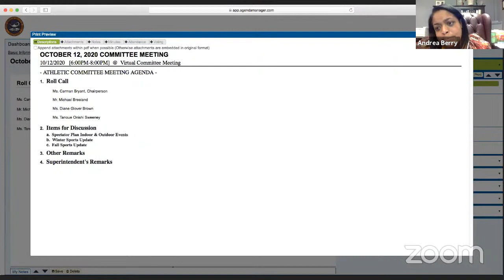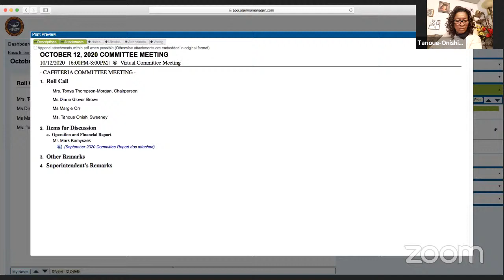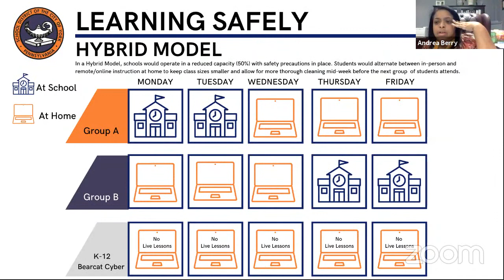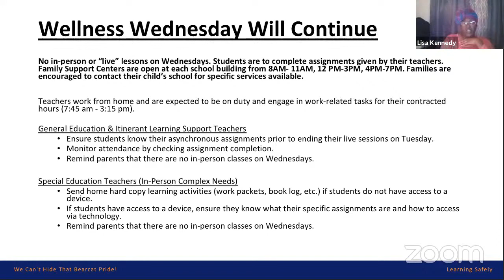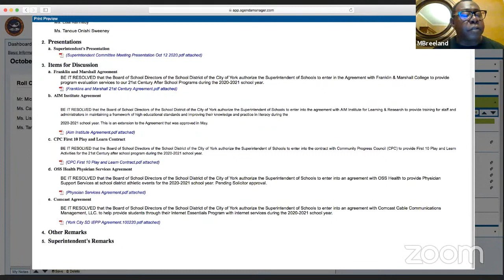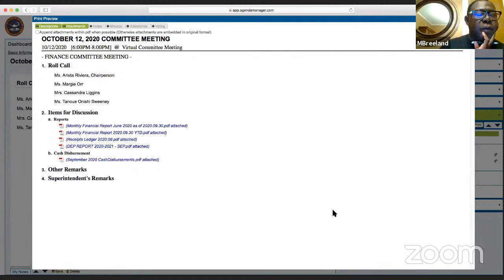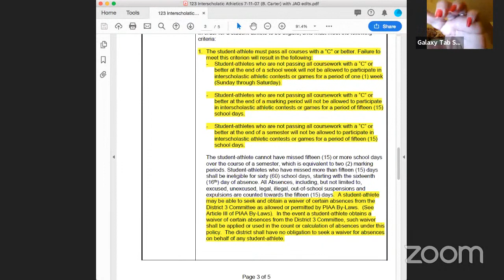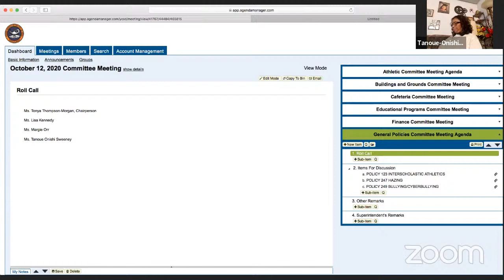October 12, 2020 Committee Meeting